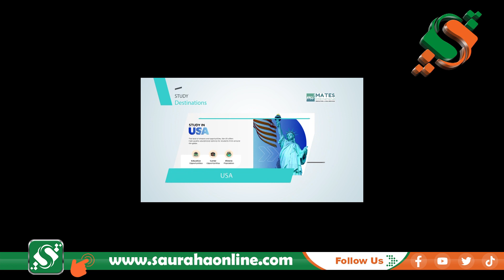केसीको हत्या गरेको अभियोगमा प्रहरीद्धारा चार जनालाई पक्राउ गरि सार्वजनिक